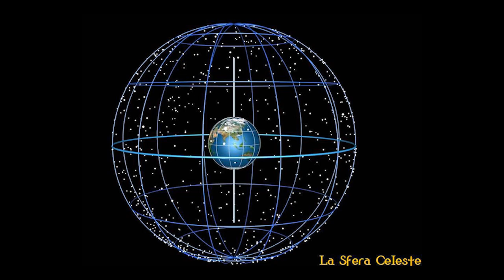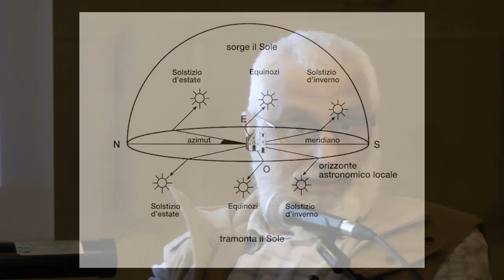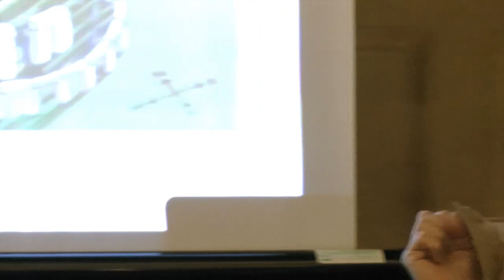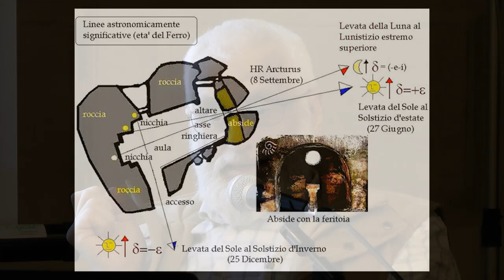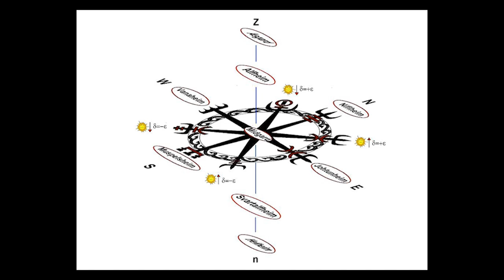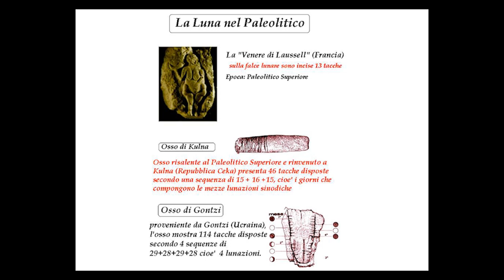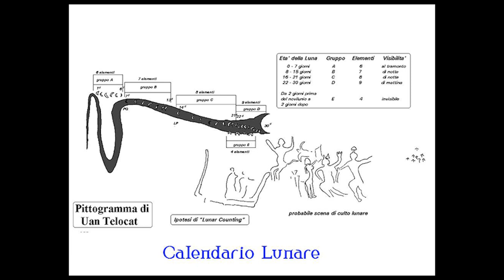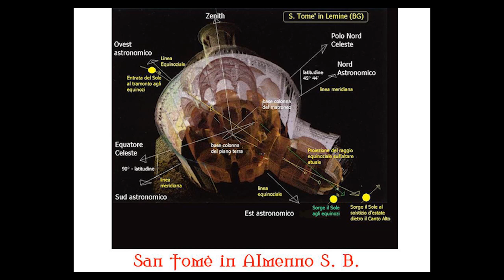Archeoastronomia La conoscenza del Cosmo nelle popolazioni antiche Adriano Gaspani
Adriano Gaspani Archeoastronomia La Conoscenza del Cosmo delle popolazioni antiche